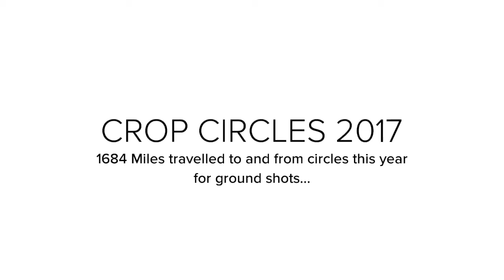Crop Circle Ground Shots 2017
A selection of photos from our travels to crop circles during 2017.